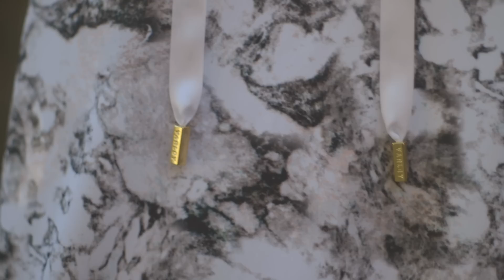A Day In The Life of Louise Roe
Hi guys! I'm giving you a peek into my life as a blogger and TV show host - check out what I'm up to on a daily basis!